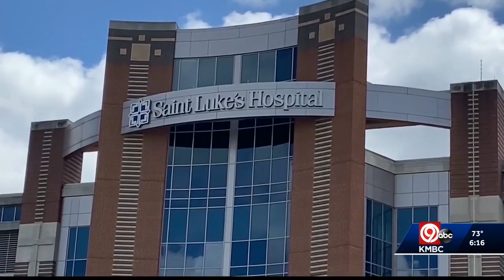KMBC: Ruth Bader Ginsburg case highlights importance of early diagnosis for pancreatic cancer